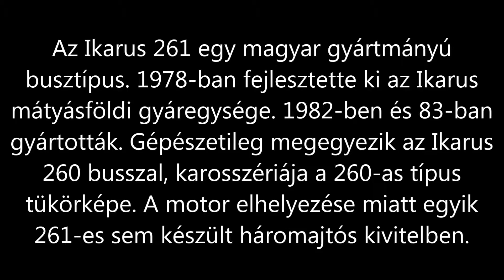Ikarus 261 bemutató